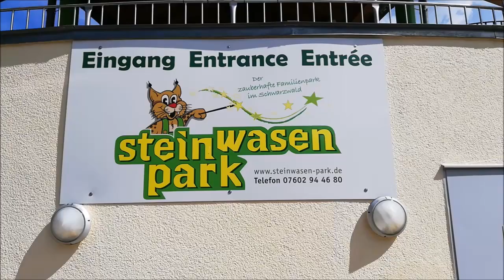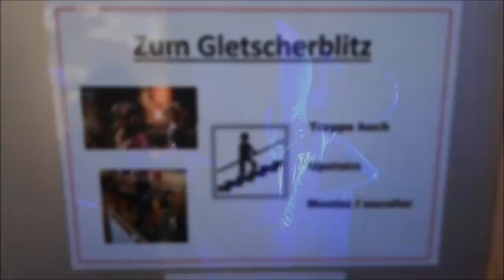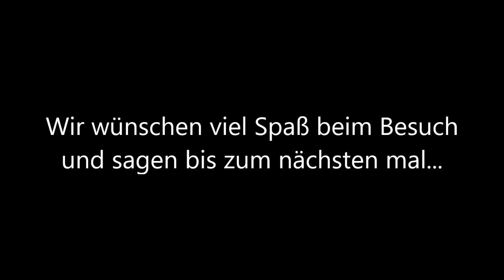Steinwasenpark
Kleiner Info-Film für unsere Urlaubsgäste in Todtmoos. Der Steinwasenpark bietet Spaß für Jung und Alt! Von Todtmoos aus ist Dieser in 35 Minuten mit dem Auto erreichbar. Wir wünschen viel Spass und sagen bis zum nächsten mal.
Es grüßen Euch, Bine und Axel